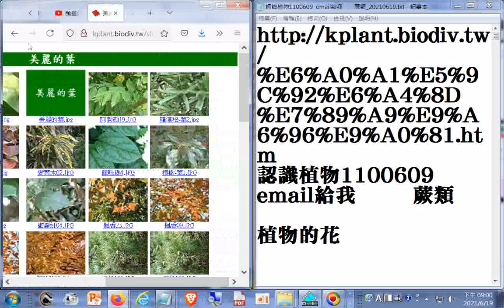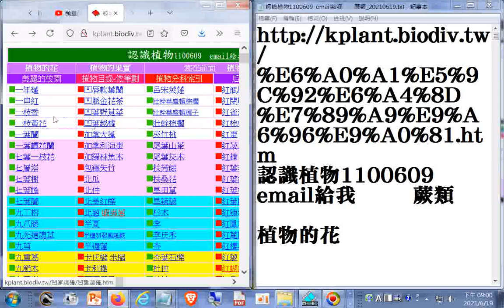分享--認識植物1100609_植物的花 植物的果實 寫在前面 植物 植物的葉子 樹皮 202106 +網址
閩南語讀經影片合輯